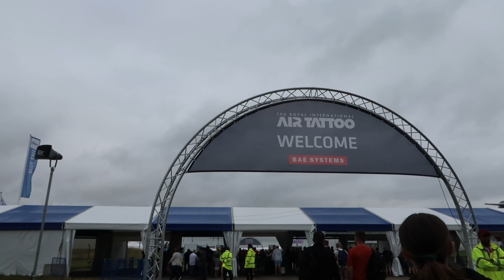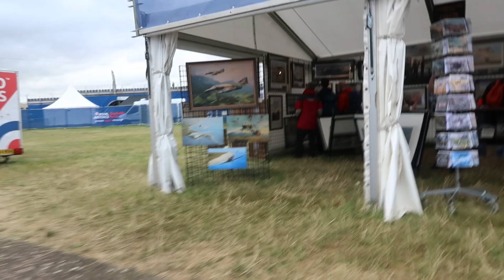Royal International Air Tattoo Vlog | The World's Biggest Air Show | RAF Fairford | Day Out Vlog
I have never been a plane fanatic, or been to an air show, but my boyfriend got sick of going to car boot sales and book shops with me and wanted to do something "fun". When he said a day of watching planes, I was excited but thought It could be a little boring. Boy was I wrong. I now want to go to RIAT every year!